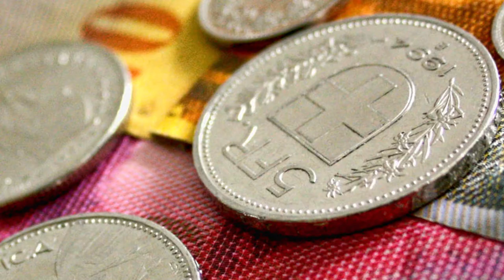World's Longest Surviving Currencies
Ever wondered which are the currencies that have survived for the longest of time?